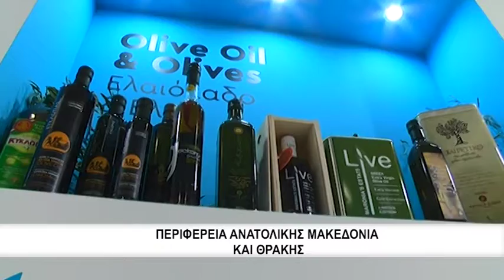82η Δ.Ε.Θ 2017 | ΠΕΡΙΦΕΡΕΙΑ ΑΜΘ